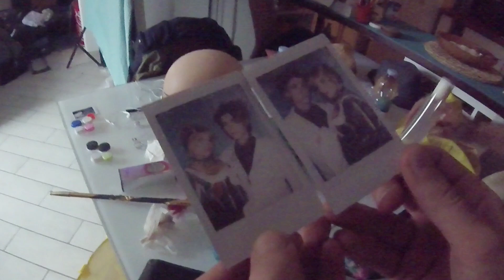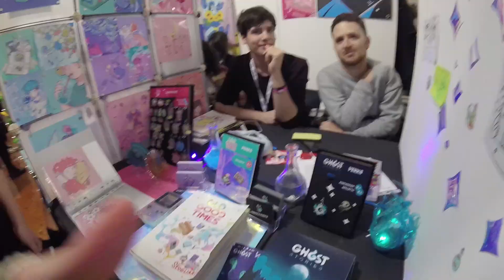Qualche Fatto Su Di Me (detti dai miei amici) ☆ Lucca Comics & Games 2019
Volevo dare un tema diverso dal solito al vlog di questa edizione del Lucca Comics, così ho provato a chiedere ai miei amici di raccontare qualche fatto su di me!
(L'obiettivo era 50 ma come noterete ho fallito miseramente)

🌸 CHI SONO?
Ciao☆miao! Mi chiamo Esther, ho per sempre 13 anni e vivo a Milano. Sul canale parlo principalmente della mia vita e delle mie più grandi passioni riguardo il Giappone: anime, manga, musica, idol e cosplay.

📹 INFO TECNICHE
Macchina fotografica: Canon EOS 1100D
Microfono: Samson METEOR MIC
Videocamera vlog: GoPro Hero5 Session
Programma: Adobe Premiere Pro
Musiche: 8bit da Studio Megaane, EDM da Firefly Music, ost da vari anime/videogiochi etc